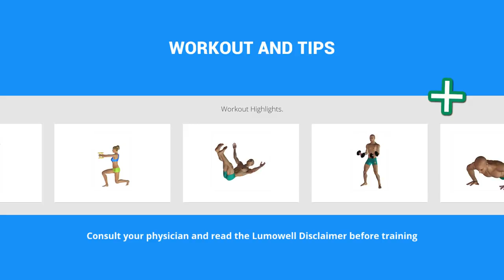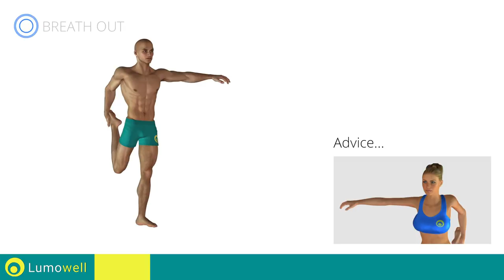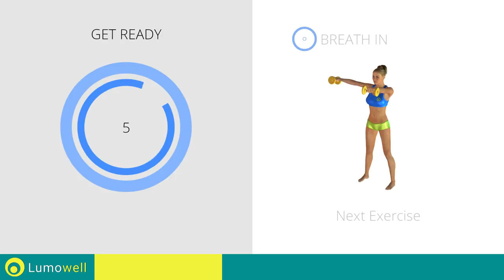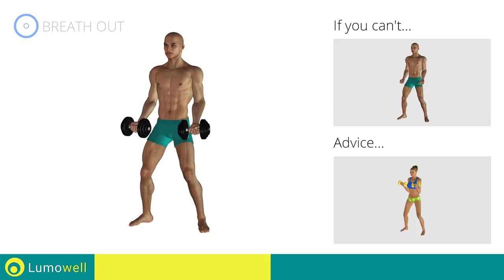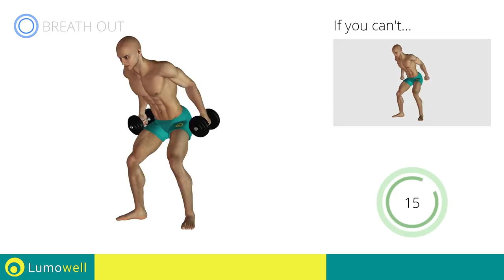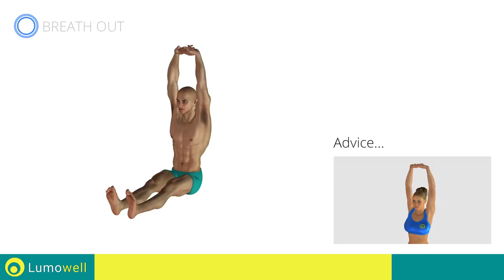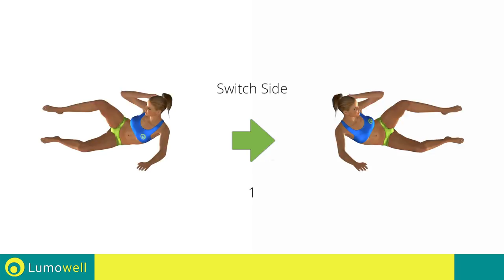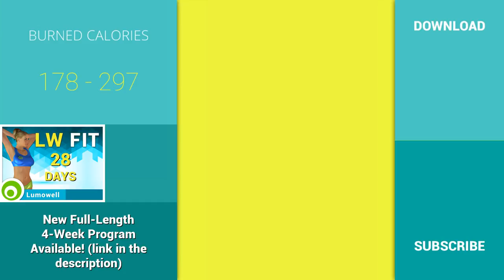Intense Full Body Dumbbell Workout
Intense full body dumbbell workout for women and for men to burn fat, lose weight and tone your full body. You can do these body toning exercises at home.

Lumowell Fitness - Ego360 - WW1248